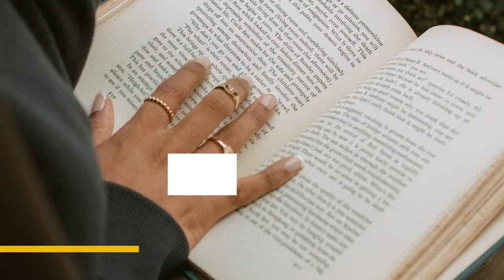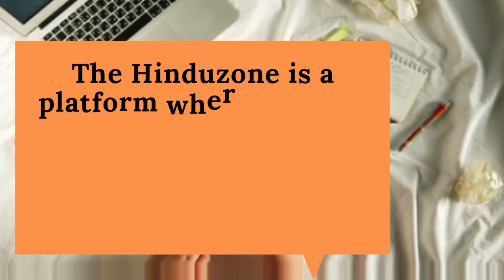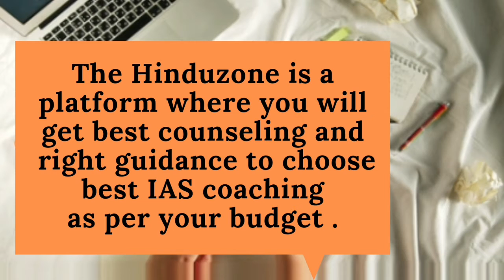Cheapest IAS Coaching in Indore||Best IAS coaching in Indore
Best IAS coaching in Indore
Cheapest IAS Coaching in Indore

Are you searching for Cheapest IAS coaching in Indore

If Yes, then this video is very important for you. Here you will get all the details of coaching that provides UPBestSC  exam .

3. Best Bank PO Coaching in Delhi a look at my Canva design!